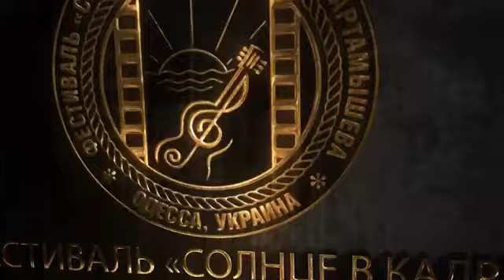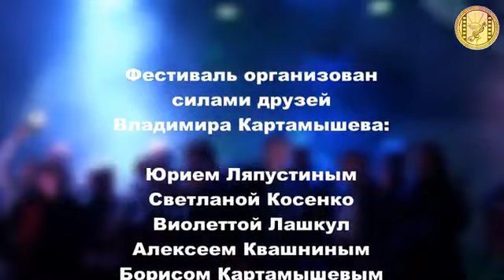Развернутый репортаж с фестиваля "Солнце в кадре"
Более подробный репортаж с фестиваля имени Владимира Картамышева "Солнце в кадре".
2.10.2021 г. "Ракушка", парк им. Шевченко, Одесса.